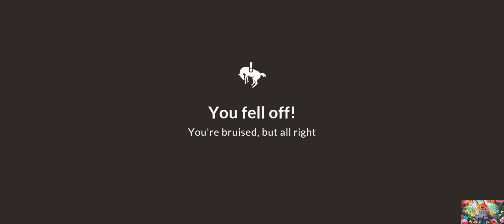season 14 wild west map.